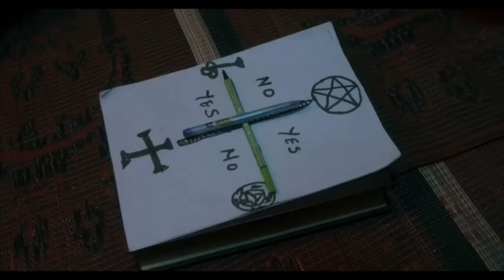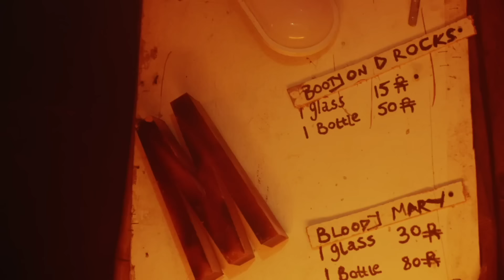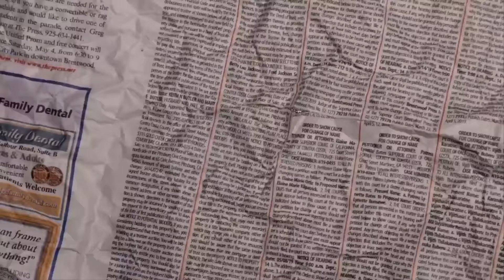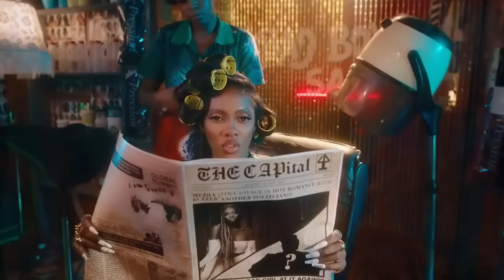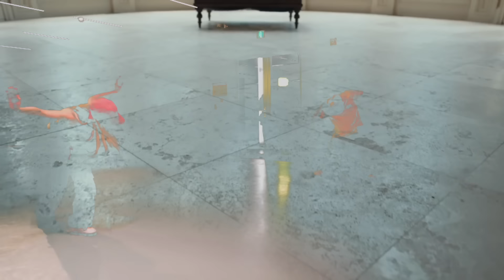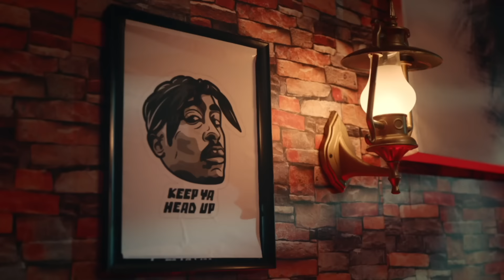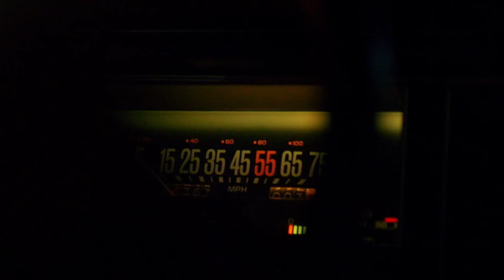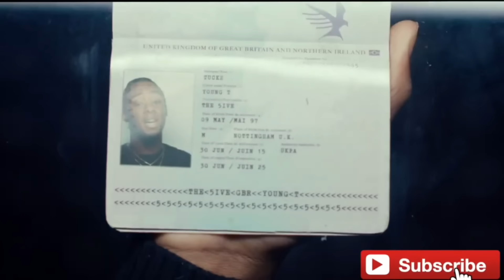AFROBEATS BEST VIDEO MIX | NAIJA BEST | AFROBEAT BEST | AFROBEATS 2024 | AFROBEATS 2023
Uninterrupted Afrobeats, Dancehall, HipHop. All your favorite songs in one place.